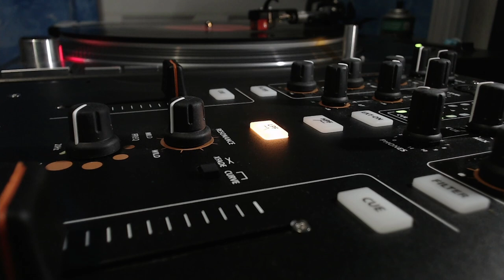Vinyl Listening: The Outfield - Everytime you cry. Nagaoka mp-100, Technics sl1200 mk5, Xone23c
A sweet track from an underrated album. So far I am in love with this Nagaoka cart and would happily tell anyone who's on the fence 'just get it you won't regret it.'

Equipment used: Technics sl1200 mk5, Nagaoka mp-100 cartridge, Allen & Heath Xone23x mixer

Method: Direct recording of the Xone23s preamp via USB, 24 bit 48000 hz audio uploaded as pcm for minimal transcode.